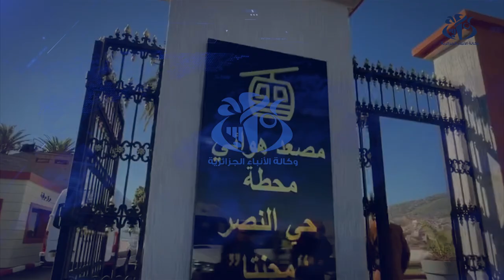وهران : وزير النقل يشرف على وضع المصعد الهوائي حيز الخدمة بعد إعادة تأهيله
وهران (وأج) - اشرف وزير النقل، كمال بلجود،على وضع حيز الخدمة المصعد الهوائي (تيليفيريك) الذي خضع لعملية إعادة تأهيل و تحديث، مست  محطة الانطلاق حي "النصر" (الدرب سابقا) و تلك الخاصة بالوصول بأعالي جبل مرجاجو و كذا إعادة بناء محطة سي صالح (الصنوبر سابقا).